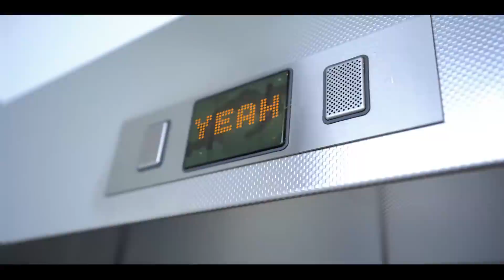Brodie - Rain On Em [Music Video] | Link Up TV